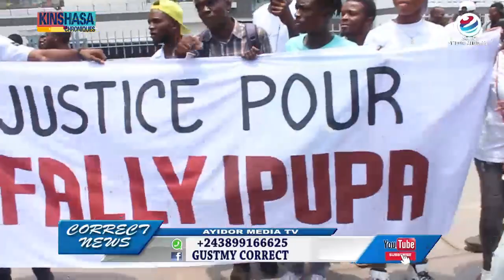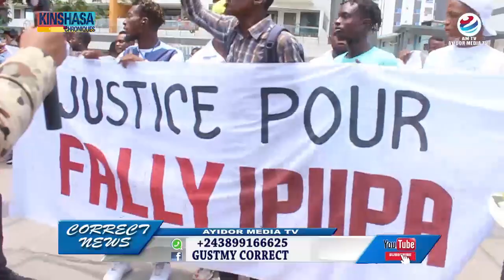URGENT:GAUTHIER SAY AZUI VERTIGES NA TRIBUNAL ALOBI QUE ALOBAKI NA F@LLY IPUPA TE EKOMI PETIT FALLY